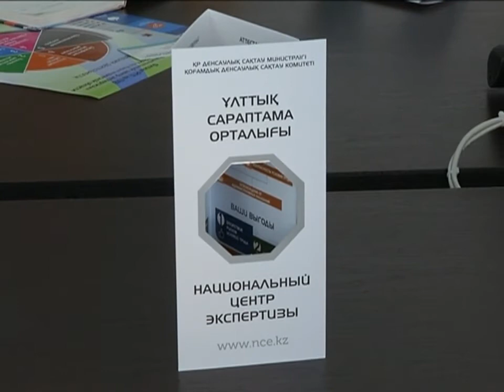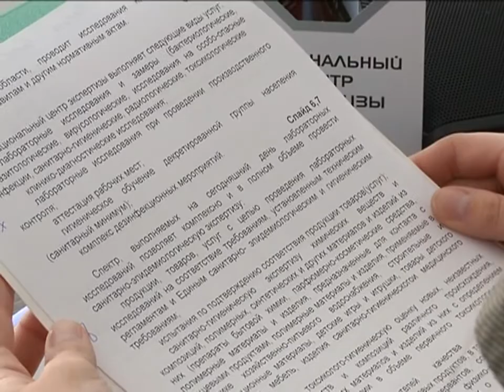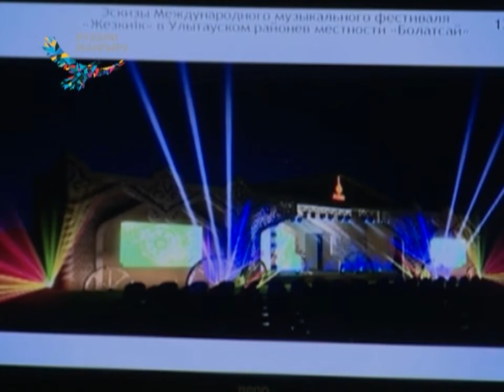07/06/2018 - Бірінші Қарағанды телеарнасының жаңалықтары